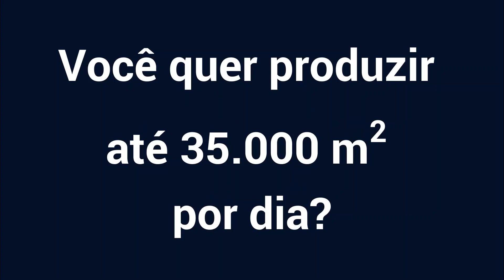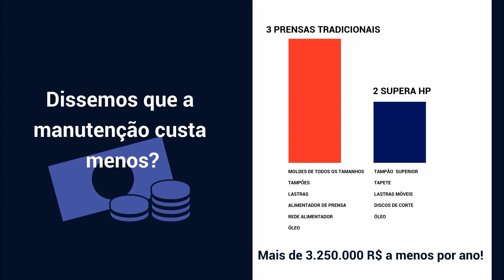SUPERA HP 35.000 mq/dia - A revolução sobre tapete para alta produtividade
Extrema flexibilidade de formato. Possibilita a troca de formato conforme demanda sem interrupção da linha.
Alta produtividade: até 35.000 m²/dia